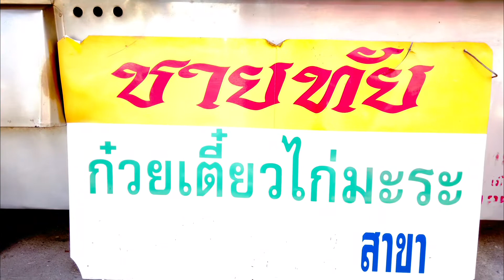Hardworking Lady Selling Chicken Legs Noodle | เบอร์1 ก๋วยเตี๋ยวไก่มะระ ลูกค้าต่อคิว ชายไทยไก่มะระ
เบอร์ 1 ก๋วยเตี๋ยวไก่มะระ ต่อคิว ร้านไม่เคยว่าง | Fumous Chicken Noodle - Thailand Street Food